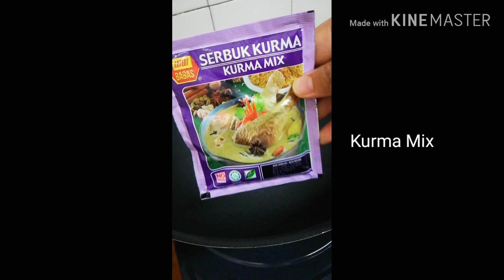Resepi Agak2 : Kurma Ayam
Ayam
Bawang Putih
Bawang Besar
Halia
Bunga Lawang
Bunga Cengkih
Kayu Manis
Buah Pelaga
Serbuk Kurma
Kentang
Tomato
Cili Besar
Garam
Gula
Serbuk Perasa